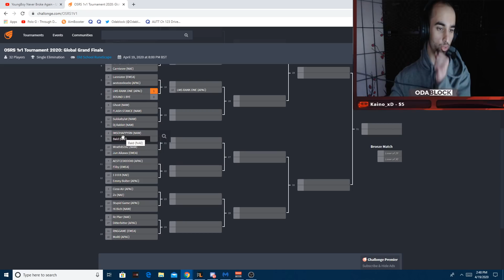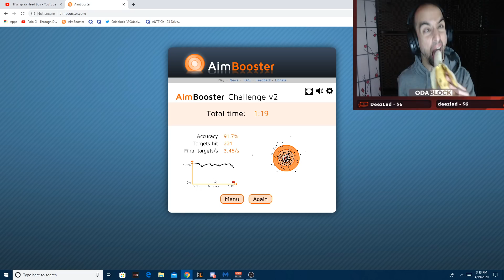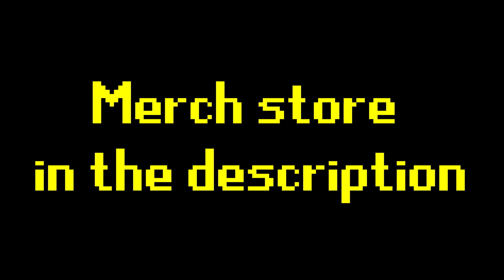$1,000 NH TOURNEY FINALS